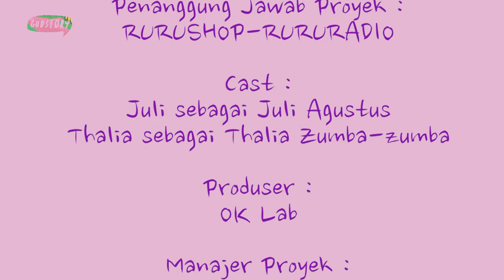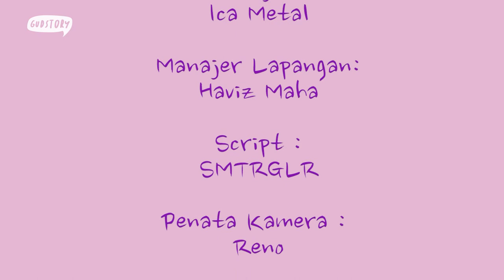SELARASA: BERITA GLEDEK SEPUTAR UMKM JAGAKARSA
Video iklan yang telah dikurasi oleh Selarasa, bertujuan untuk mempromosikan produk-produk UMKM Jagakarsa, Jakarta Selatan.